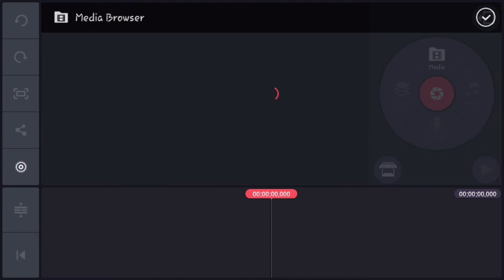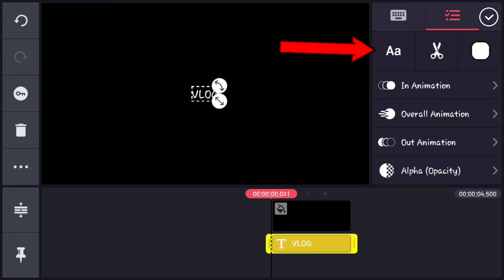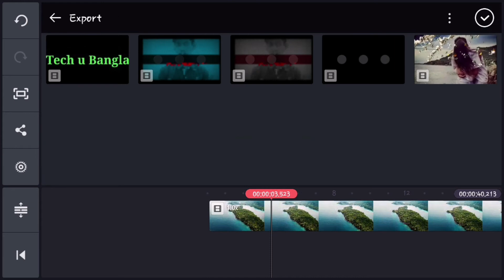[Bangla] How to create text inside video effect with Kinemaster || Abhik Manna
How to create text inside video effect with kinemaster in bangla